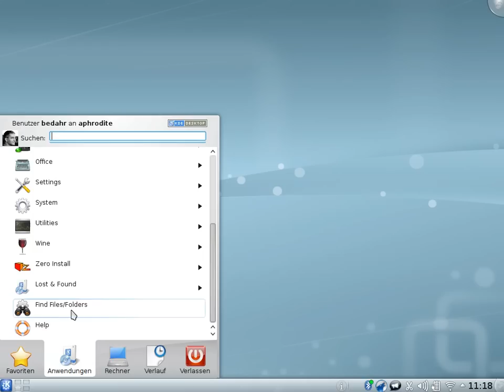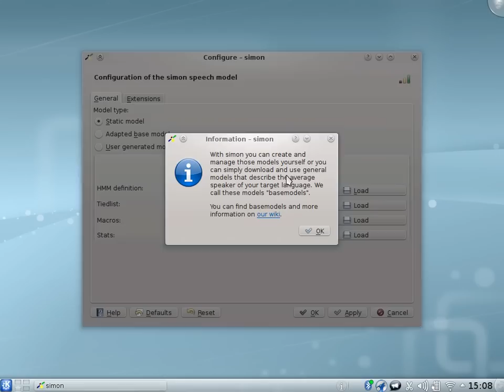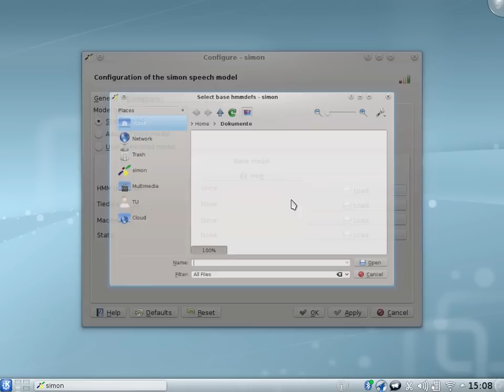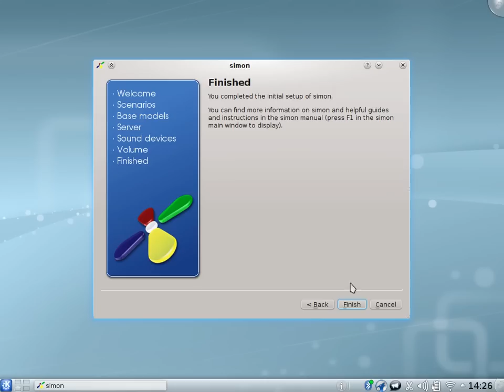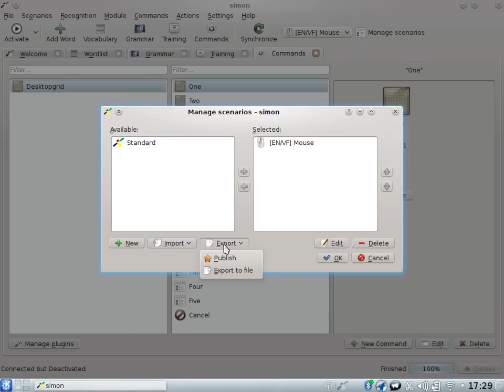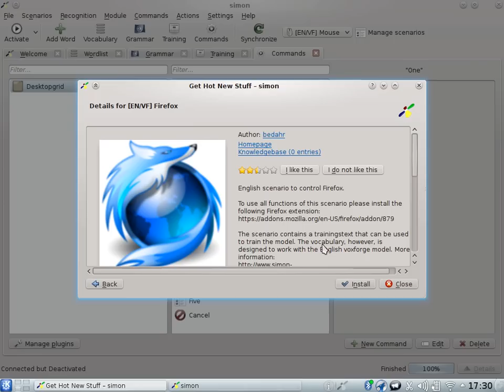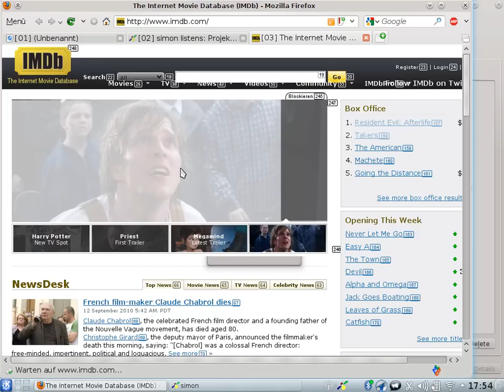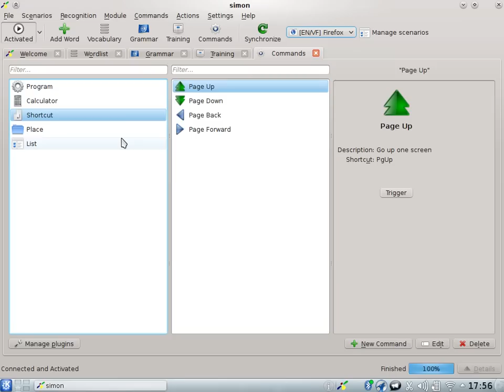Application oriented open source speech recognition: simon 0.3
This is a demonstration of the 0.3 series of simon (0.3.0 in this video).

The software is developed with the main intent to provide a alternative way of interacting with the computer for people with physical disabilities.

You can download simon 0.3 as source archive but there are also packages available for Win32, OpenSUSE and Ubuntu on our sourceforge Up to date installation instructions are available on our wiki